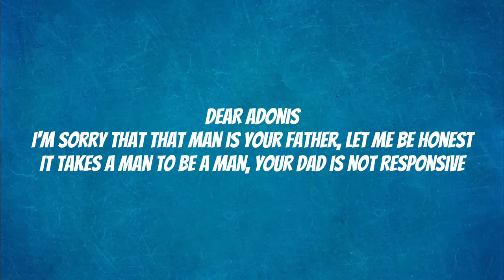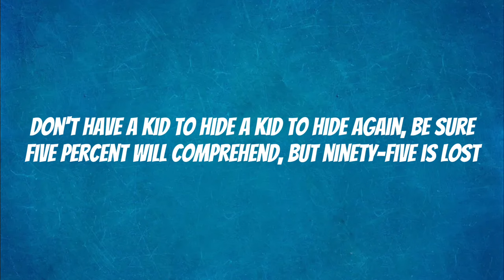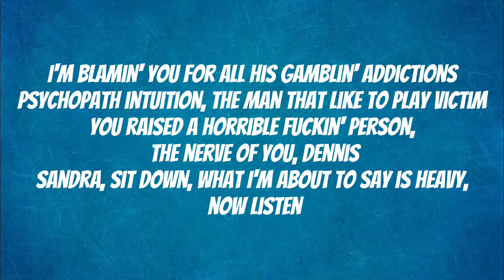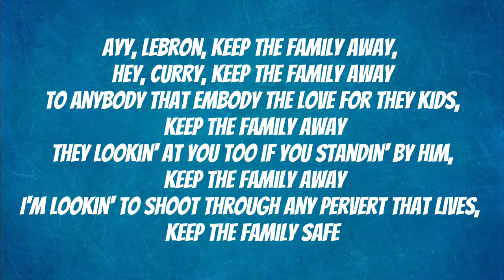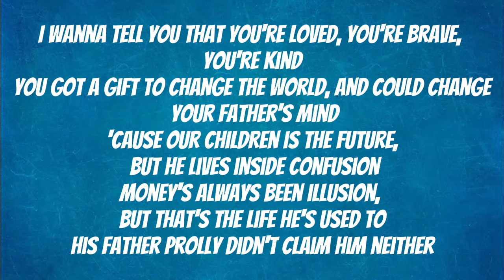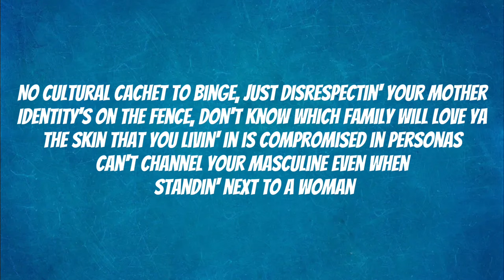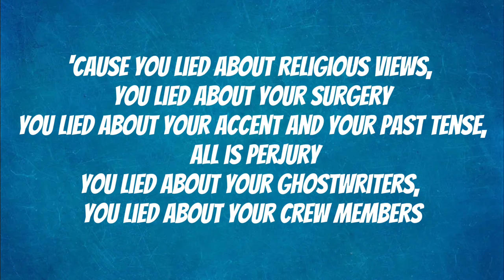meet the grahams Kendrick Lamar (Drake Diss) With Lyrics